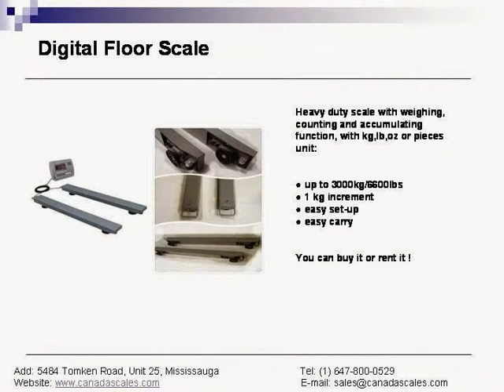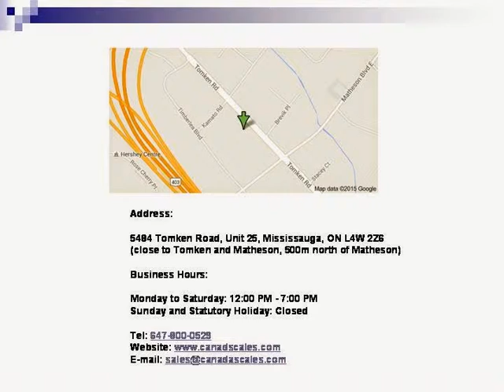Weighing Scale Introduction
We sell/rent pocket scale, tabletop scale/bench scale/counting scale, shipping scale/postal scale, floor scale, kitchen scale,luggage scale/fishing scale.    Address: 5484 Tomken Road, Unit 25, Mississauga, ON L4W 2Z6.